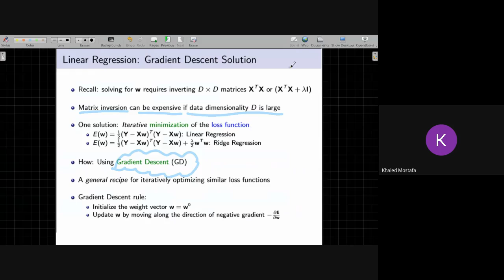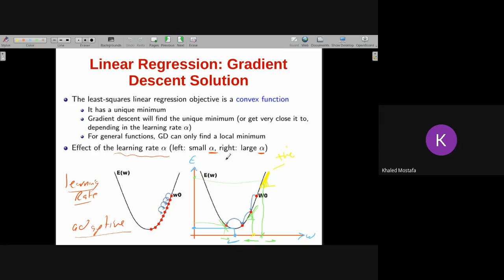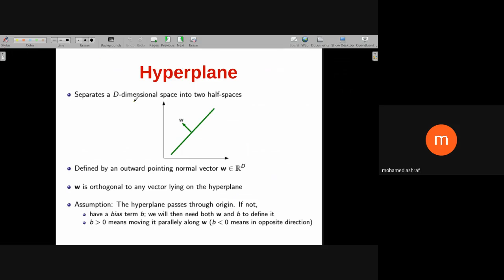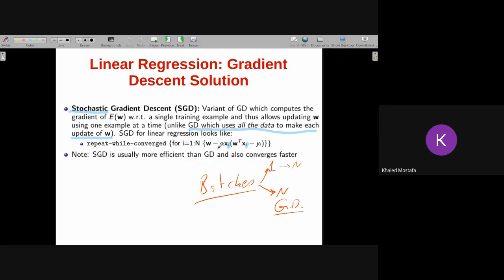Lec [3-3] GradientDescent